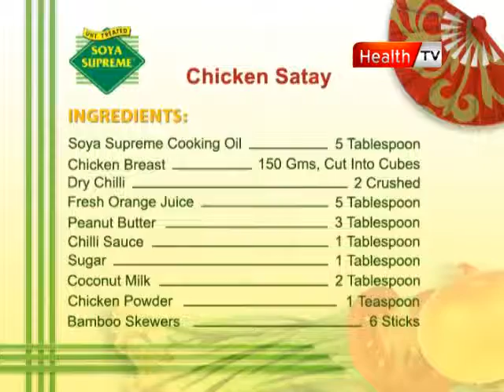soya supreme ep # 6 part 2